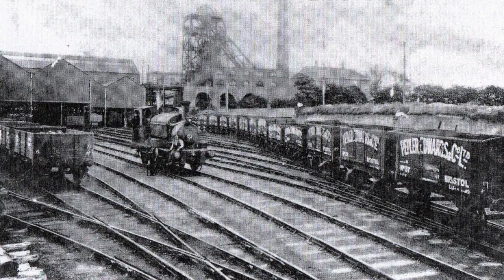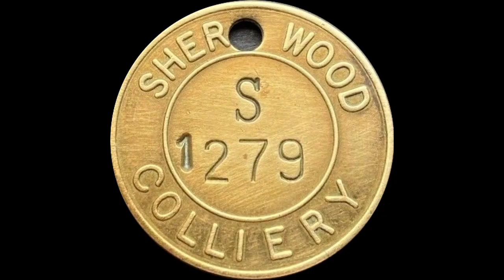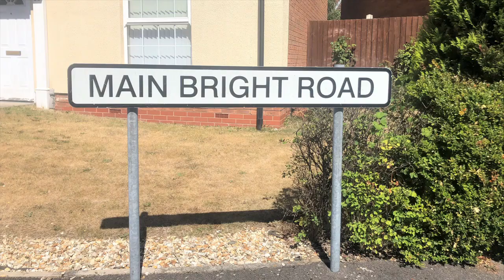Memories Of Sherwood Colliery.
Subscribe to my youtube channel for 220+ coal mine tributes and counting,                                         In 1901 a tender for sinking two shafts for the Sherwood Colliery Company was submitted by mining contractors Charles Walker and John F. Eaton from Doncaster, Yorkshire, in which they agreed to provide all the materials and equipment necessary to construct and complete the job.
Operations at the new site called Sherwood Colliery started on Whit Tuesday and the manager Mr Fryer turned the first sod.  There were about 50 men employed in clearing and preparing the ground for sidings close to the railway in the parish of Mansfield Woodhouse near to the boundary with Mansfield Borough.
Sinking operations began and at a formal opening ceremony performed on Monday 10th February 1902 a large metal bucket was used to raise a load of soil from what was to be the location of the upshaft.  The dignitaries in attendance included Mr Ellis, Mr Frederick John Turner, land agent to the Duke of Portland and Mr Jesse Hind, the clerk of Nottinghamshire County Council. Of note was that the nearby residents of Woodhouse Road were displeased by the noise of the blasting.
There were many sinkers involved in the operation and as yet we know the names of little more than a handful of them.  They include Mr Dann and Mr Lovely, Robert Kemp, Mick O’Callaghan, Robert Bilton (Sinker Bob) and Edmund Simmonds and Albert Woods.
Within weeks of the start of sinking operations, tragedy had struck.  On the evening of Tuesday 22nd April 1902 a very serious accident happened at Sherwood Colliery. Sinkers Albert Wood of Mansfield Woodhouse and Edmund Simmonds of Mansfield were both in Shaft One when a 30 pound balance weight which had been attached to the doors closing the top of the shaft, fell down a distance of about 35 yards on them.  Albert was killed outright and Edmund died of his injuries the next morning at about 4am.
Operations continued and the first coal was reached in the September of 1902.  But they would have to sink much further to reach the main coal seams.
1903, one year after operations had begun and some 430 yards down, the sinkers reached coal seams measuring more than five feet in depth and signalling this effort a flag was flown from the headstocks.
Both shafts were 20 feet in diameter and mainly lined with bricks.  The shafts were equipped with steam driven winding gear until being replaced with electrical driven ones in 1982 and 1983.  There were up to eight boilers at different times through the years and the boiler chimney was eight foot in diameter and 150 feet high.
The first production was from the Top Hard Seam in 1903 and this was worked until exhausted in 1959.  The Dunsil Seam was developed to supplement output and was opened in 1916 and worked through until 1957.  From 1959 production came from the Deep Soft Seam and later from the Deep Hard, Piper, Yard and Black Shale Seams.
 Mr Ellis officially opened the pithead baths in 1934.  Also that year the canteen, swimming baths and fully equipped medical treatment centre were opened at the colliery.  The swimming baths was subsequently taken over by Mansfield Corporation in 1966.
Overhead lines were installed to carry buckets of rubble from the colliery which then passed over Debdale Lane to the coal tip.  Eventually the buckets were unable to cope with the amount and it was replaced by a 6ft wide gantry-style bridge with a 28ft span built across Debdale Lane which carried a rubble conveyor.  That gantry was subsequently removed in the early 1980s.
In 1975 Sherwood Colliery miners set a world speed record for tunnelling underground.  They completed 226.7 yards of roadway measuring 14ft by 10ft.  The new tunnel some 1,200 yards long was scheduled to be a roadway for 108’s face.
The men in the Deep Hard/Piper on 120’s coalface created a record, producing 27,461 tonnes of coal during five days in the week ending 22nd May 1978 – the highest tonnage ever produced from a single face in a British coal mine.
In 1980 work began on a scheme at Sherwood Colliery which cost in the region of £5m to improve the ventilation and haulage facilities underground.
Two years later a £6m scheme which provided new access tunnels and a storage bunker underground was completed.
Sherwood Colliery then smashed the European production record for thin seam mining just a month after Mansfield Colliery set it.  The miners produced 20,732 tonnes from one conventional coal face in a seam just one metre high.
Then the bombshell hit, British Coal confirmed in April 1991 that Sherwood Colliery would close within the next two years.  In fact it was less than a year, for it was then announced that the colliery would close at the end of January 1992.  A core workforce was kept on to carry out salvage and safety work and demolition of the headstocks, before the shafts were sealed and the site closed off.  Sherwood colliery sadly recorded 96 fatalities during its ninety year history.